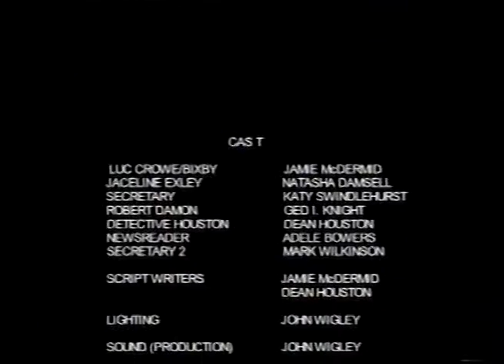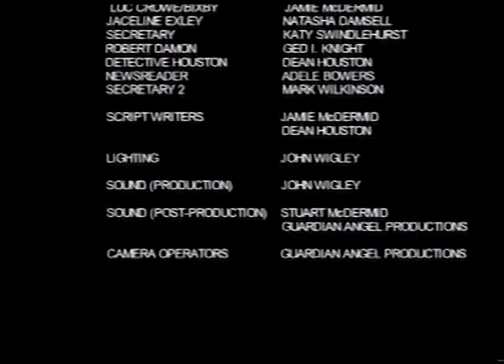Shadow of a Criminal (2001)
If there was ever a video which I was hesitant over uploading, this is it. This is, to me, my first ever, proper "film". My debut as a filmmaker. Was created as my major 2nd Year project for my final year on the BTEC National Diploma in Media at Preston College in 2001, working under the banner of Guardian Angel Productions.

Huge problems occurred during the production, including actors dropping out with no prior warning, script issues when the tutors disagreed with the direction the story was taking, various equipment issues, to name but a few.

As an experience, I found it invaluable. It taught me so much that I've been able to take forward & use on future films to ensure they don't suffer the problems that plagued this production. As a film itself however.

Shot & Edited on Digital Video & VHS.

Writers & Directors: Jamie McDermid & Dean Houston. Producers: Jamie McDermid, Dean Houston & Adele Bowers. Sound: Stuart McDermid.

Actors (in order of appearance): Adele Bowers, Dean Houston, Natasha, Jamie McDermid, Jed Walker.